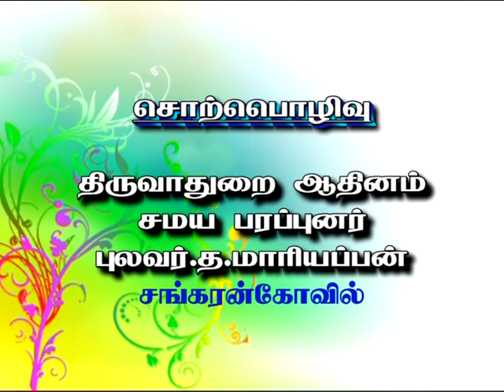mariyappan speech 01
dhepavali omsakthi tv